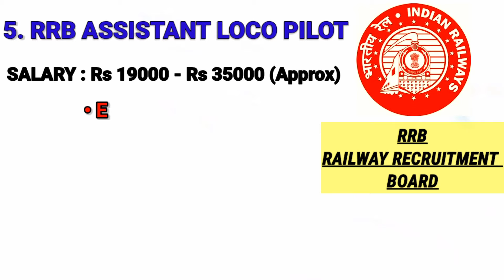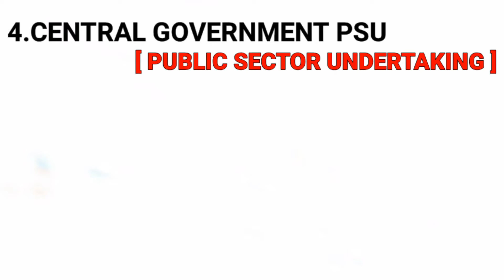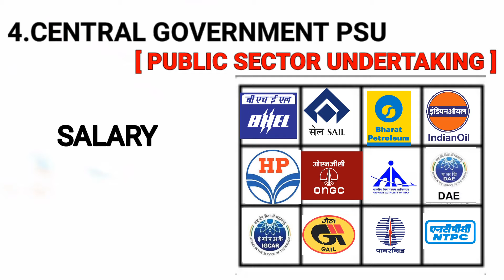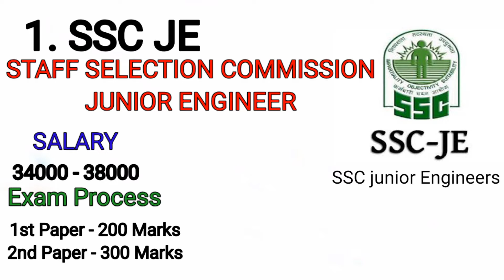TOP 5 Government Job After Diploma | Malayalam | Jobs after diploma courses